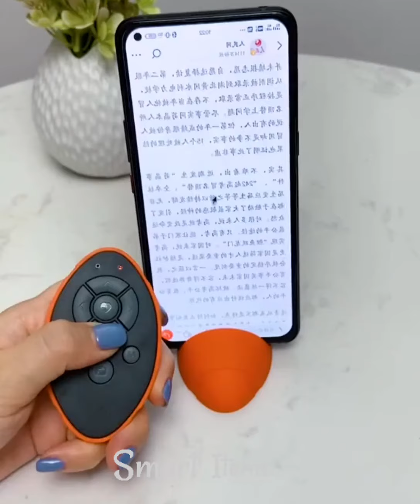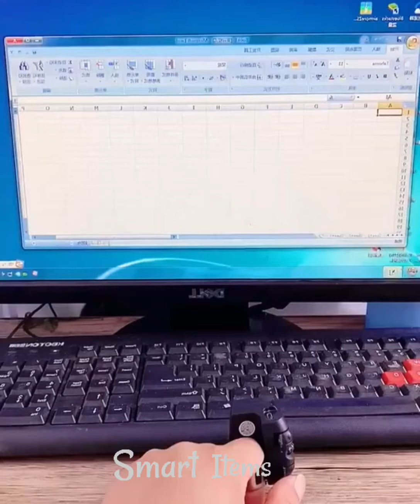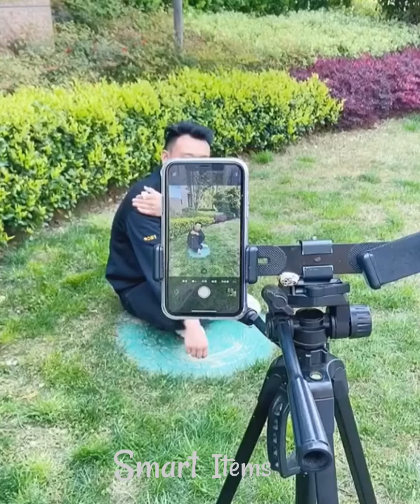Most useful 😍 home items 😎 for daily life